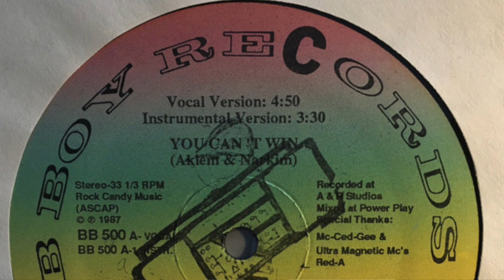Boogie Down Productions vs. Biz Markie. The Untold Story.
DJ Kenny Parker (BDP) tells the story of the little known beef between Boogie Down Productions And Biz Markie. Also, some funny, never before heard stories featuring "The Biz".